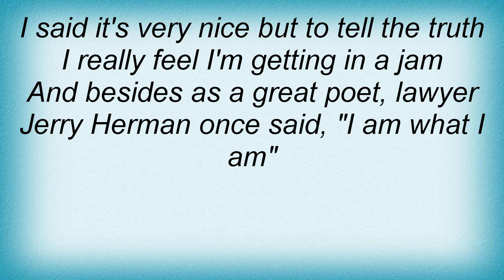Liza Minnelli - Buckle Down Winsocki Lyrics